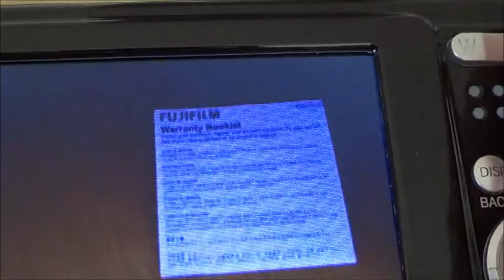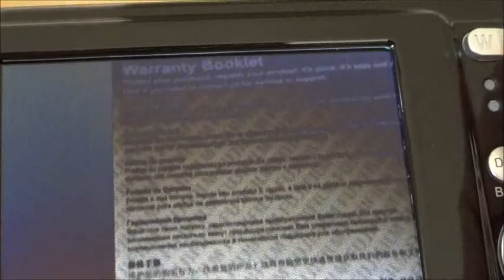Fujifilm Finepix AX500 Auto-Focus and Optical Zoom Test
A video showing the response of Auto-Focus when Zoom-in and Zoom-out on AX500 Fujifilm Pinepix digital camera.